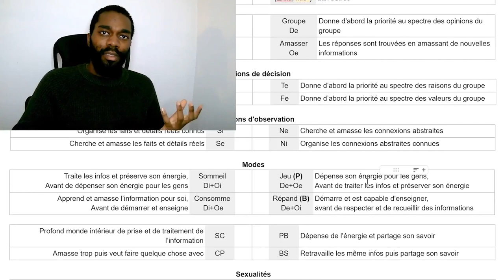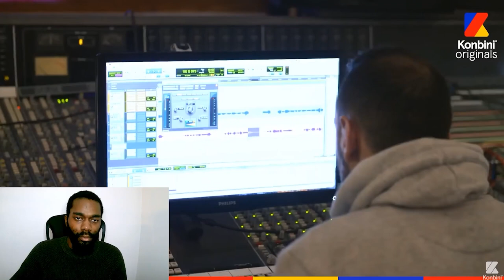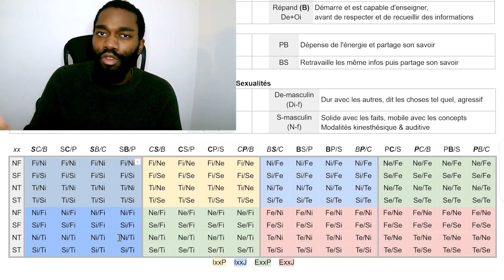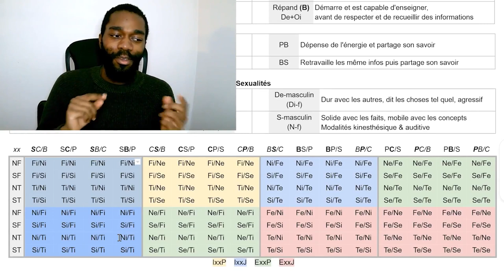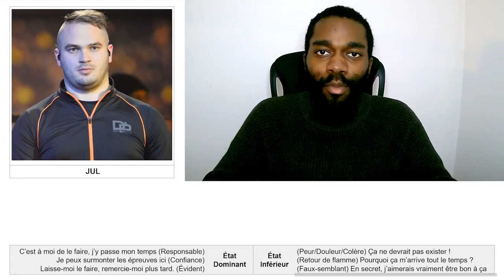JuL (De +Oe) : Mode Jeu ET Introverti (MBTI Efficace)